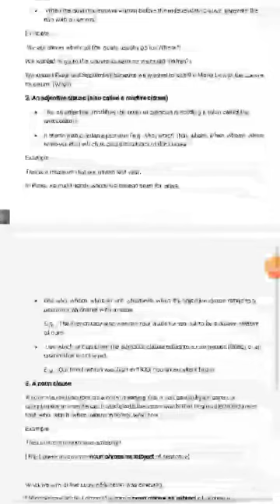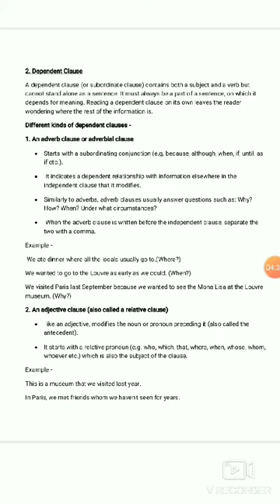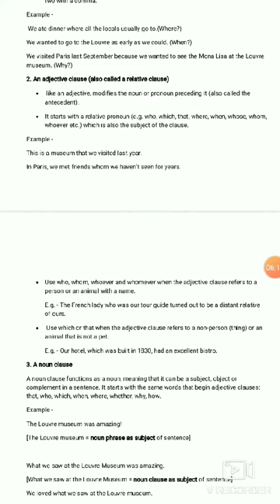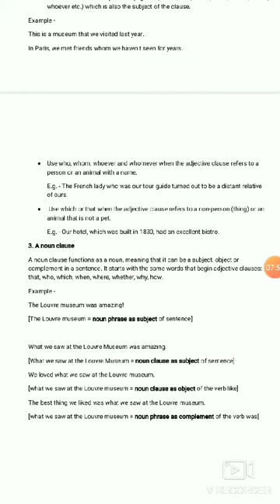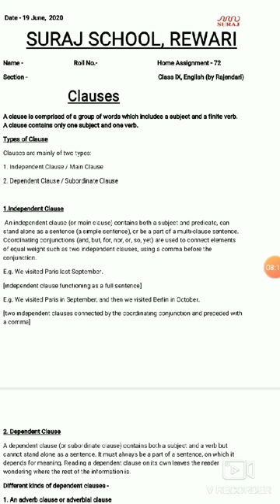Suraj School Rewari 9th English Clauses -Different kinds of subordinate clause by Rajendari